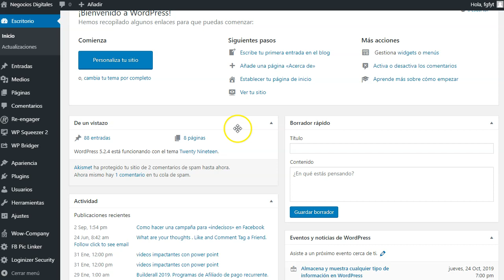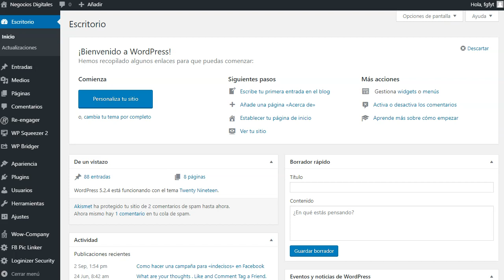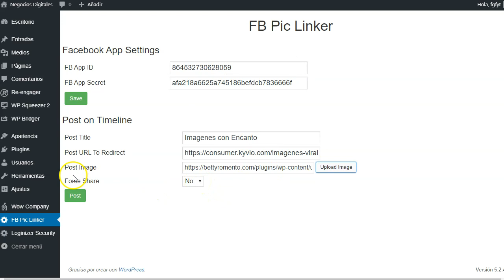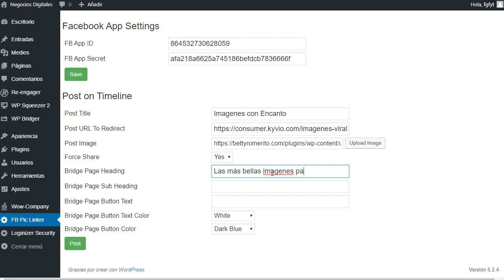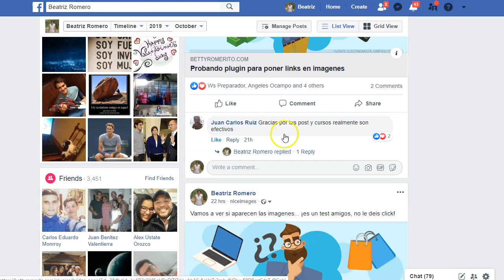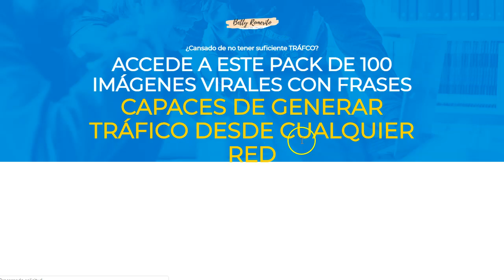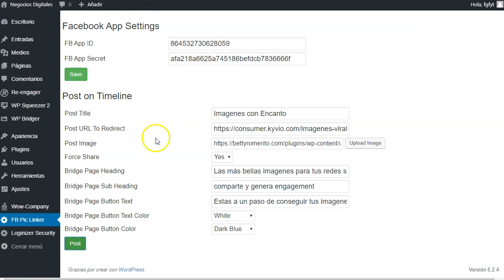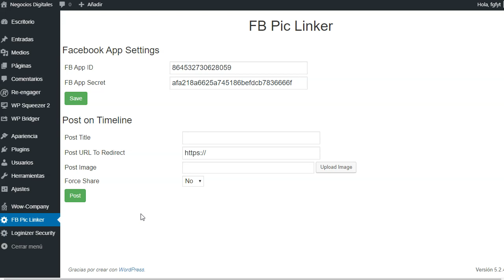Como poner un enlace en tu imagen para Facebook 2020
Como poner un enlace a tus imágenes de Facebook, sin problemas  con este plugin para wordpress.
No te preocupes porque ahora es sencillo poner un enlace o url a tu imagen favorita para compartirla en tu grupo o fanpage de Facebook.

Con Auto Leads Monetiza, puedes poner el enlace que quieras a la imagen que quieras y publicarla en Facebook, en tu perfil, en tu grupo o donde tu quieras.

Pruébalo ahora que esta fresquito y funciona muy bien!

En el vídeo, te mostraré paso a paso cómo pudes poner enlaces a tus imagenes para compartir en facebook, con un plugin llamado Auto Lead Monetiza.

Saludos
Betty Romerito